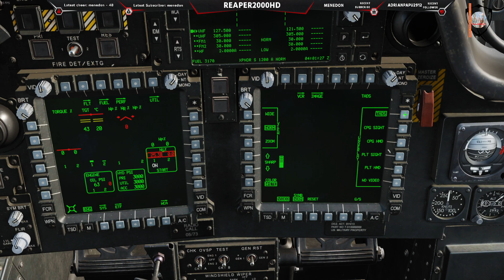[🇩🇪/+18] DCS - Mi-HIND24/AH64D...runter kommen SIE alle...üben üben üben - #!disi